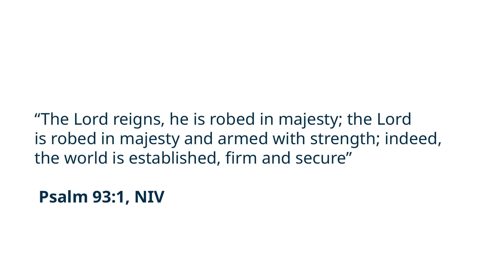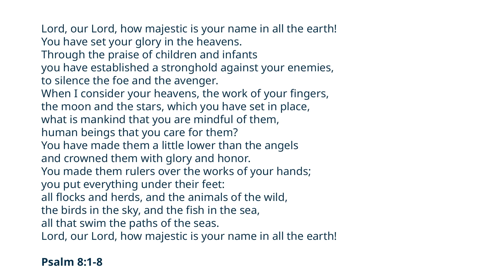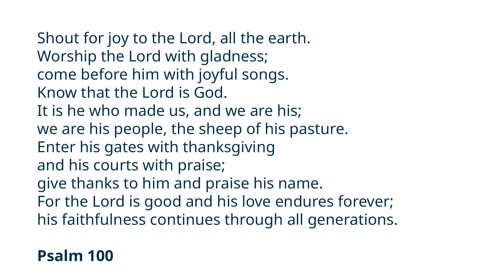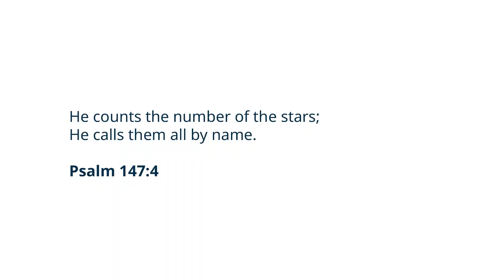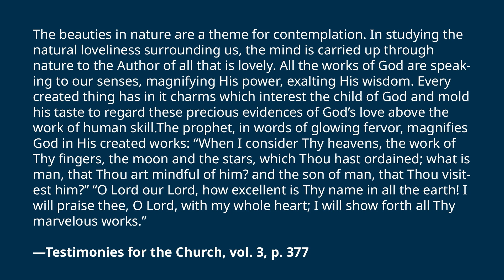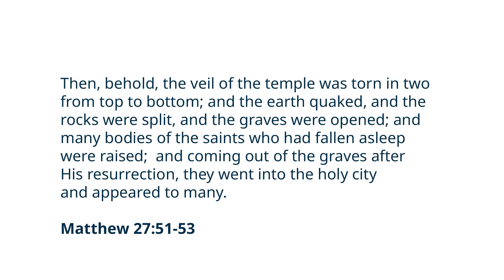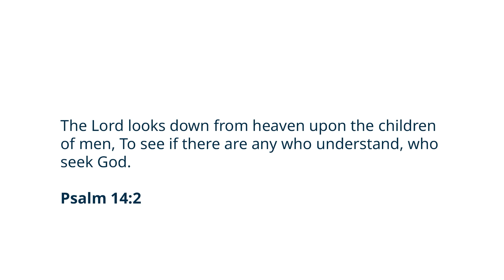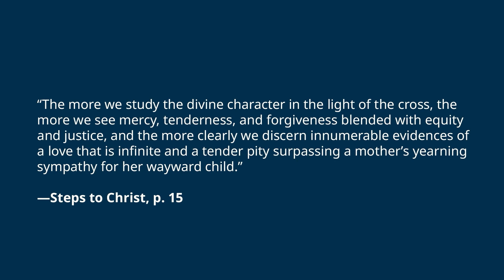Psalms Lesson 2 "Teach us to Pray" Sabbath School 1-20-2024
Join Pieter Damsteegt and Pastor Samuel Nuñez for this Bible study Psalms Lesson 2 "Teach us to Pray." This quarter we are studying Psalms.